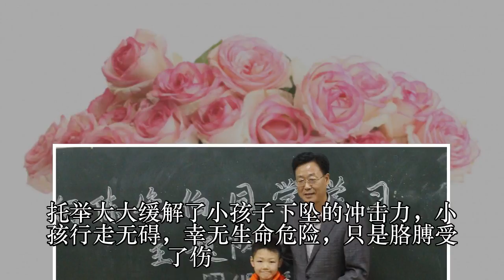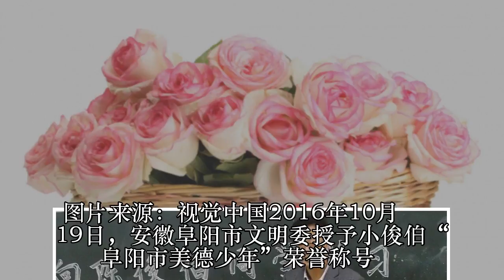安徽10岁“托举小哥”救下坠楼3岁女孩，被授予美德少年称号_图片_蛋蛋赞